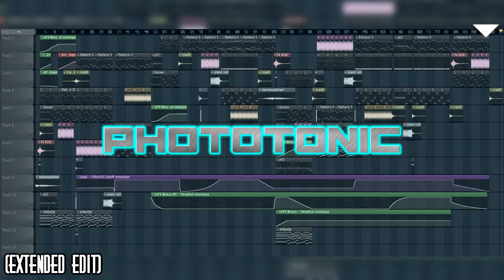Phototonic - 99.5 CPUs (Extended Edit)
A view of the DAW for Extended Edits.